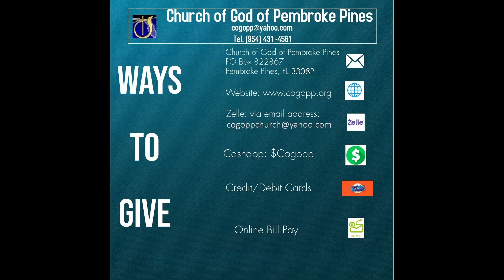Obedience is Better than Tithes and Offerings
Worship Service on 5/07/2023